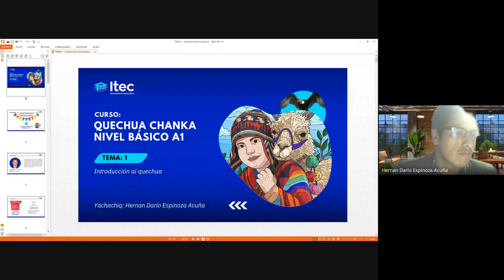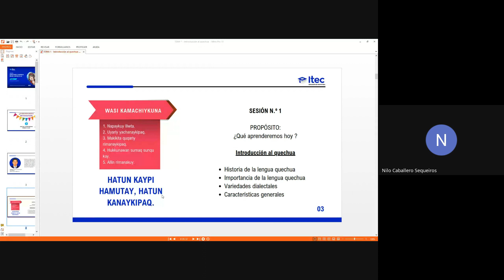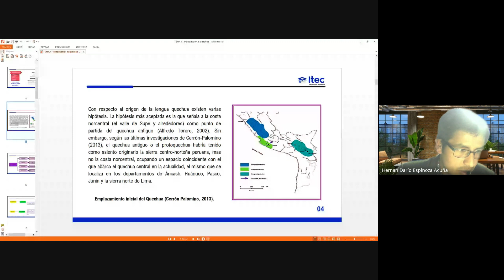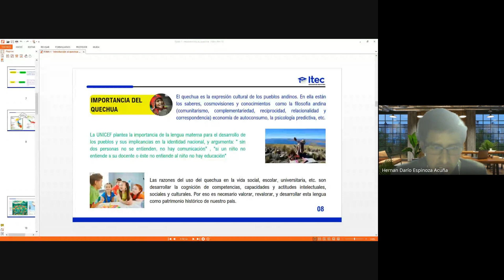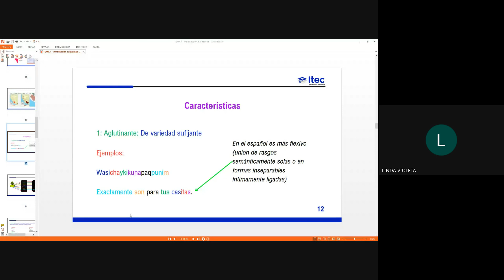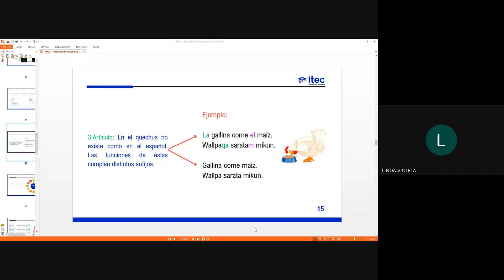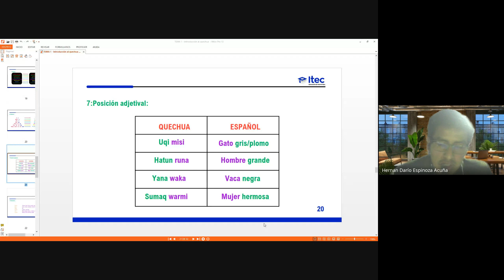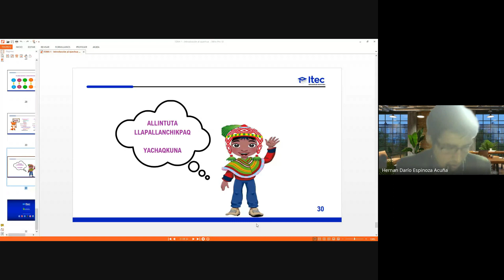CLASE 01 - QUECHUA NIVEL BÁSICO A1